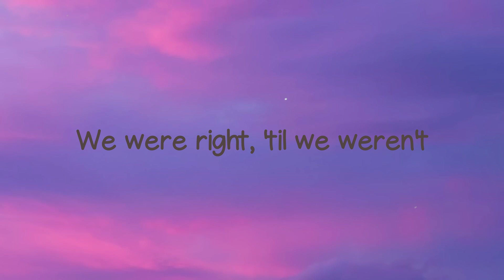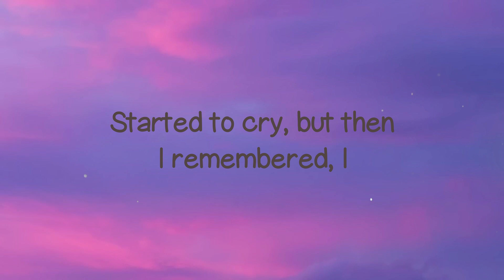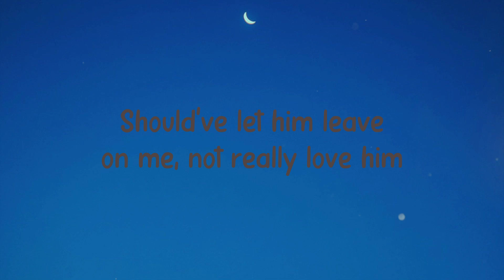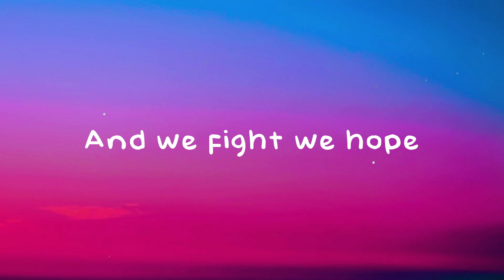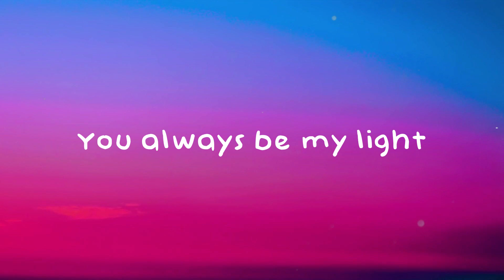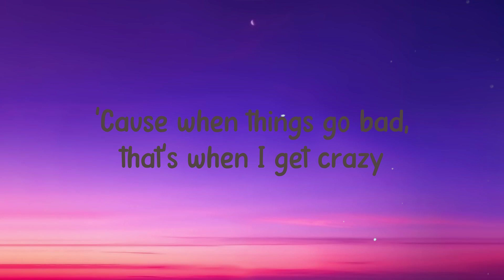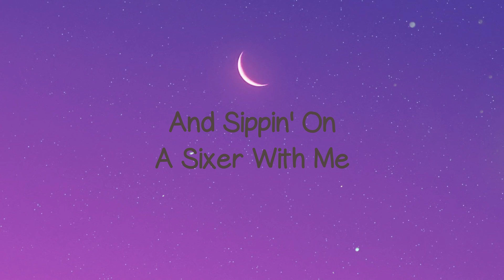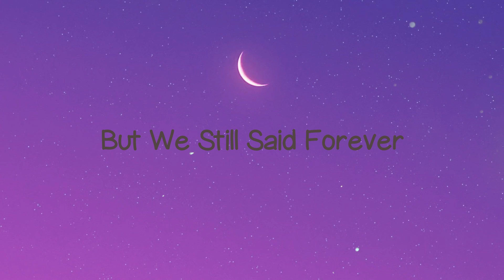Flowers - Miley Cyrus [On-screen Lyrics] 🫦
Flowers - Miley Cyrus [On-screen Lyrics] 🫦  Flowers - Miley Cyrus [On-screen Lyrics] 🫦